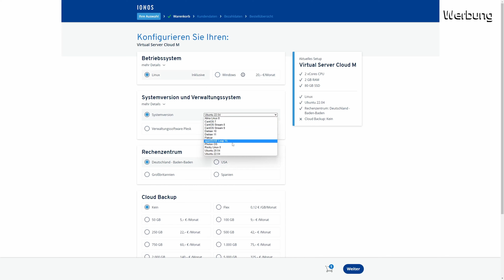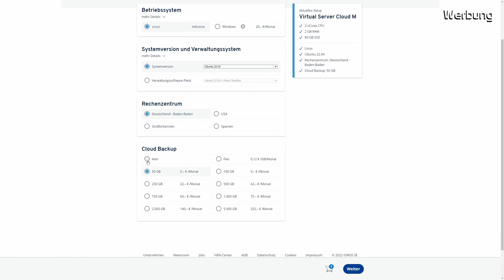Palit Geforce RTX 4090 GameRock OC Unboxing & Hands-On! Wie groß ist eine RTX 4090 wirklich?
00:00 Einleitung
00:12 Werbung
01:28 Unboxing, Optik & Haptik
03:27 1200W?
04:29 Größenvergleich zur RTX 3090 Ti & RTX 3080
05:28 Schlussbemerkungen